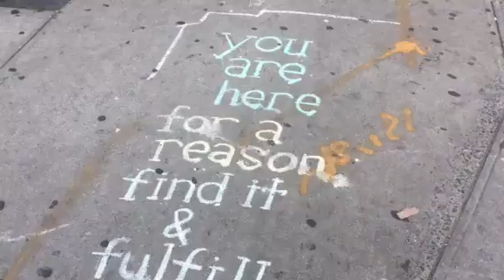Life’s Purpose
BrotherOneness Life’s Purpose is to Glorify God & to Pray “May Everyone, Everywhere Be Blessed. May All Be Healthy, Wealthy & Prosperous. May None Suffer”. ☝️💕🌎. New York. 6/18/2018